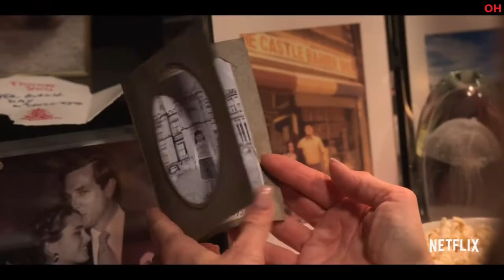A Castle For Christmas | Official Hindi Trailer | हिन्दी ट्रेलर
Hello Internet!

Famed author Sophie Brown (Brooke Shields) travels to Scotland hoping to buy a small castle, but the prickly owner Duke Myles (Cary Elwes) is reluctant to sell to a foreigner. Working to find a compromise, the pair constantly butt heads, but they may just find something more than they were expecting.

To escape a scandal, a bestselling author journeys to Scotland, where she falls in love with a castle — and faces off with the grumpy duke who owns it.